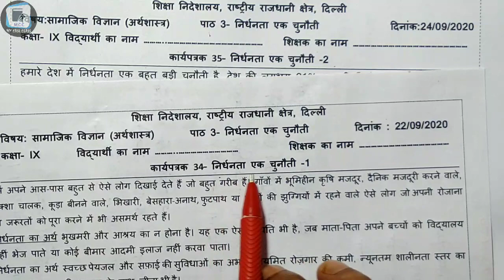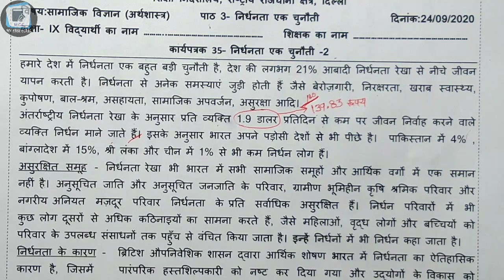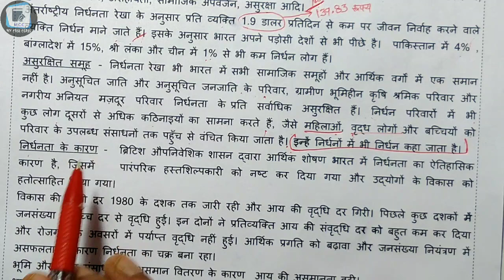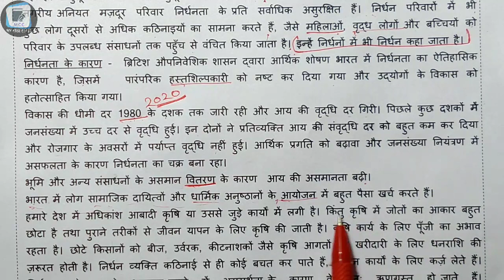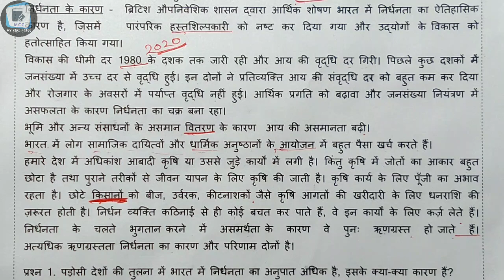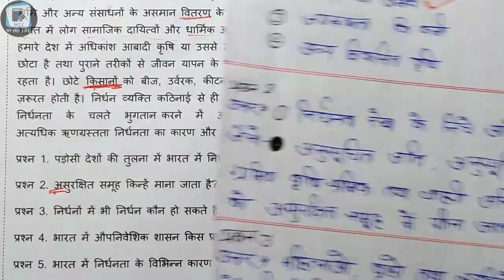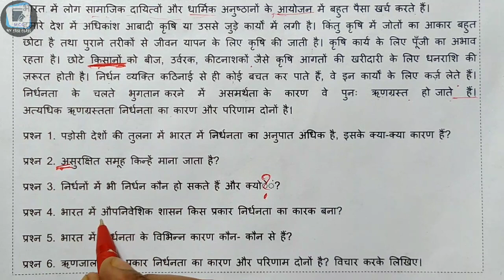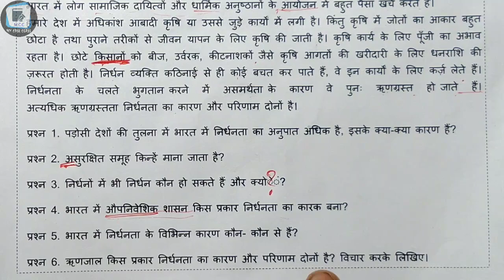9th class SST (सामाजिक विज्ञान) | Worksheet 35 Solutions | 24 September 2020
9th class SST (सामाजिक विज्ञान) | Worksheet 35 Solutions | 24 September 2020  @MyCBSEClass

Delhi government ( director of education, GNCT DELHI WORKSHEET)
बच्चों आप यह वर्कशीट ऐसे भर सकते हैं। जब भी स्कूल खुलेंगे, यह चेक की जाएगी, अब आपको वर्कशीट के जरिए पढ़ाया जाएगा। इससे आपको सीखने में आसानी होगी। अगर आपको कहीं समस्या आती   है तो कमेंट कर पूछ सकते हैं।

Doe
Director of education
GNCT DELHI WORKSHEET

बच्चों आप यह वर्कशीट ऐसे भर सकते हैं। जब भी स्कूल खुलेंगे, यह चेक की जाएगी, अब आपको वर्कशीट के जरिए पढ़ाया जाएगा। इससे आपको सीखने में आसानी होगी। अगर आपको कहीं प्रॉब्लम आतीीी है तोकरके पूछ सकते हैं

Worksheet 35

24 September 9th class worksheet
24 September 9 class worksheet
24 September worksheet 35 in Hindi
24 September worksheet 35 math in Hindi
24 September worksheet science in Hindi
24 September worksheet science Hindi mein
24 September worksheet 35 vigyan Hindi mein
24 September worksheet 35 English
24 September worksheet English
24 September worksheet solved
24 September solved worksheet English